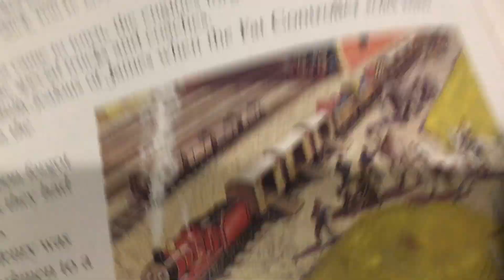Railway Series Goofy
So I was reading the Railway Series and I found this goof lol.

Inspired by @MartinAsleep

Fuck shit ass boobs piss
Have to put this to keep my comments